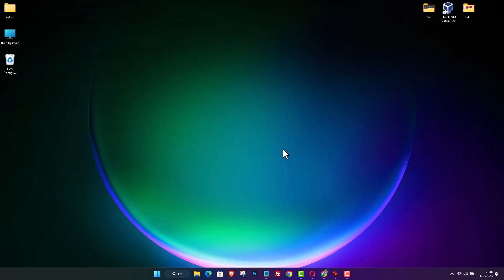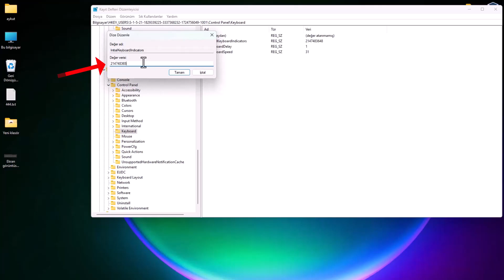WİNDOWS 11 AÇILIŞTA NUM LOCK TUŞU AÇIK OLSUN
Windows 11 Num Lock tuşu otomatik açık olsun. Windows 11 Num Lock tuşu nedir? Num Lock tuşu, klavyenizde bulunan ve sayısal tuş takımını etkinleştiren bir tuştur. Bazı kullanıcılar için, Num Lock tuşunun her seferinde manuel olarak açılması zaman kaybına neden olabilir. Windows 11’de açılışta Num Lock tuşunu nasıl aktif edebilirim? bilgisayar kayıt defteri regedit ayarlarını düzenleyerek yapabilirsiniz. Bu ayarı yaptıktan sonra bilgisayarım her açılışta Num Lock’u aktif edecek mi? Evet, bu ayarı yaptıktan sonra bilgisayarınız her açılışta Num Lock’u aktif edecektir. Num Lock ayarını değiştirdikten sonra herhangi bir sorunla karşılaşabilir miyim? Genellikle bu ayar değişikliği güvenlidir ve herhangi bir soruna neden olmaz. Ancak, kayıt defteri değişiklikleri yaparken dikkatli olmalısınız. Neyse ki, Windows 11'de Num Lock tuşunu otomatik olarak açık tutmanın bir yolu vardır. Bu yazıda, Windows 11'de başlangıçta Num Lock tuşunun nasıl açık olacağını öğreneceksiniz. Artık her seferinde tuşu etkinleştirmek için zaman harcamanıza gerek kalmayacak. Windows 11'in sunduğu bazı ayarlar ve seçenekler sayesinde, bilgisayarınızı açtığınızda Num Lock tuşunun otomatik olarak açık olmasını sağlayabileceksiniz.

👉 Regedit içeriğinde bulunacak yollar:

► Bilgisayar/HKEY_USERS/.DEFAULT/Control Panel/Keyboard
ِ► Bilgisayar/HKEY_USERS/S-1-5-19/Control Panel/Keyboard
► Bilgisayar/HKEY_USERS/S-1-5-20/Control Panel/Keyboard
► Bilgisayar/HKEY_CURRENT_USER/Control Panel/Keyboard

👉 Regedit aranacak değer:

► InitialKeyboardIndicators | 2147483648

👉 İşinize yarayacak bazı veriler:

0: All off (Hepsi Kapalı)
1: Caps Lock on (Sadece Caps Açık)
2: Num Lock on (Sadece Numlock Açık)
3: Caps Lock on and Num Lock on (Sadece Caps ve Numlock Açık)
4: Scroll Lock on (Sadece Scroll Lock Açık)
5: Caps Lock on and Scroll Lock on (Sadece Caps ve Scroll Açık)
6: Num Lock on and Scroll Lock on (Sadece NumLock ve Scroll Açık)
7: Caps Lock on, Num Lock on, and Scroll Lock on (Hepsi Açık)

☑️ Önerilen Windows 11 Videoları;

➡️ Konu Anlatım:

 Windows 11'de Otomatik Olarak Num Lock Tuşunu Açık Tutma. Windows işletim sistemi kullanıcıları olarak, klavyemizdeki Num Lock tuşunu sık sık kullanırız. Bu tuş, dizüstü veya masaüstü bilgisayarımızda klavyenin sağ tarafında bulunan numaraları yazmak için aktif ettiğimiz tuştur. Ancak her seferinde bilgisayarımızı başlattığımızda Num Lock tuşunun tekrar aktifleştirilmesi gerekebilir ve bu durum oldukça sıkıcı olabilir. Neyse ki, Windows 11'de bu işlemi otomatik olarak gerçekleştirmenin basit bir yolu bulunmaktadır. Bu blog yazısında, kayıt defterinde yapacağınız birkaç ayar ile Windows 11'in açılışında Num Lock tuşunun otomatik olarak açık olmasını nasıl sağlayabileceğinizi öğreneceksiniz.

Adım 1: Kayıt Defterine Erişim

1. Araç çubuğunda yer alan arama bölümüne "kayıt defteri" yazın ve çıkan "Kayıt Defteri" uygulamasına tıklayın.veya Klavyenizden "Windows + R" tuşlarına basarak Çalıştır ekranını açın, "regedit" yazın ve "Tamam" düğmesine tıklayın.

Adım 2: Num Lock Tuşunu Otomatik Olarak Açık Tutma Ayarını Yapma

2. Karşınıza gelen kayıt defteri ekranında, aşağıdaki yol içindeki anahtar değeri bulun:
HKEY_CURRENT_USER\Control Panel\Keyboard

1. Düzen menüsüne tıklayın ve açılan ekrandan "Ara" seçeneğine tıklayın.
2. Arama sonucunda bulunan "InitialKeyboardIndicators" değerine çift tıklayın.
3. "Varsayılan Değer" alanındaki rakamı silin ve yerine "2" yazın.
4. Bul ekranına geri dönün ve diğer kayıtlı anahtar değerlerini aynı şekilde bulun ve değerlerini değiştirin. Bu değer kayıt defterinde 4 farklı yerde bulunabilir, bu yüzden tüm yerlerini bulana kadar arama yapmanız gerekebilir.

Adım 3: Ayarların Geçerli Olması İçin Bilgisayarı Yeniden Başlatma
 Ayarları değiştirdikten sonra, Num Lock tuşunun otomatik olarak açık kalması için bilgisayarınızı yeniden başlatın.

Not: Eğer Num Lock tuşu hala otomatik olarak açık değilse, aynı yöntemi takip edin ancak "InitialKeyboardIndicators" değerinin varsayılan değerini "50" olarak değiştirin ve bilgisayarınızı yeniden başlatın.

☑️ windows 11 konusu video içeriği

00:00 İntro
00:10 Num Lock Tuşu açık kalsın
00:25 Kayıt defteri düzenleyicisi
00:36 Regedit giriş
00:47 InitialKeyboardIndicators aranacak değer
01:07 Değer verisi: 2
01:40 İkinci değer verisi: 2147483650
01:51 Bilgisayarı yeniden başlat

☑️ İçerik üretici: Aykut AKSU | Nasıl Yapılır Eğitim videoları..

 @WEBKONUTV  kanalımda, Bilgisayar Konulu Eğitim Videoları, gibi kategorilerde, bilgilendirici, öğretici, eğitim içerikli nasıl yapılır? videoları yayınlamaktayım.